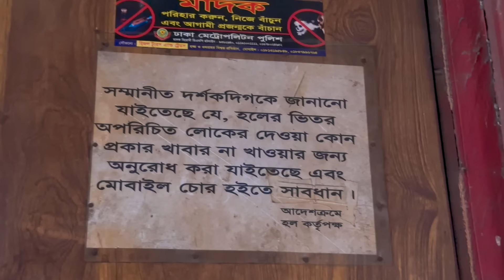অসম্ভবকে সম্ভব করে হিরো আলমের টোকাই সিনেমা দেখা সিনেমা হলে | Bitik BaaZ | Hero Alom | Tokai Movie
like our facebook page for more fun and MAZA

Our Official Instagram ID : realbitikbaaz

Take Love From BB.

CAST
Host         : Rifat Esan
Co Host   : Mohib Hasan Sakib

*** ANTI-PIRACY WARNING ***
This content is Copyright to Bitik BaaZ ! Legal action will be taken against those who violate the copyright of the following material presented!